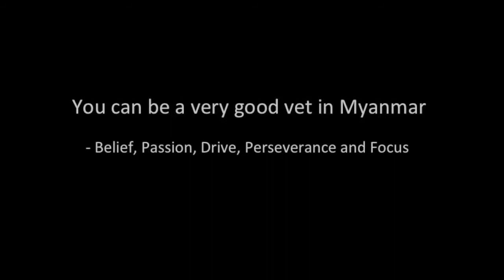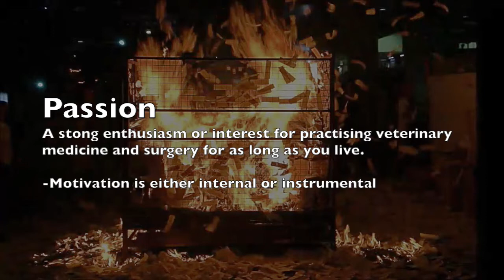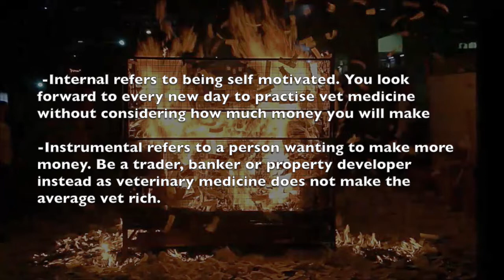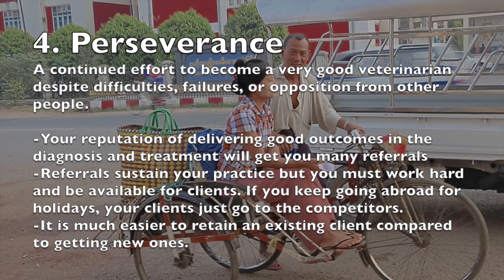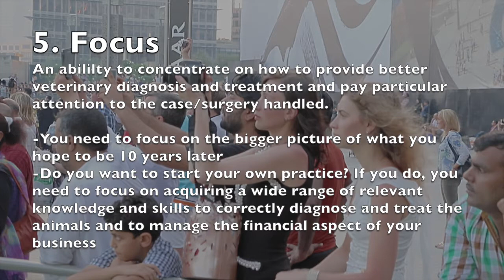Dr Sing's Revised 3-part Lecture to Yezin Univ Final Year Vet students 1/3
August 15, 2014. Guest lecturer to Yezin Univ Final Year Vet Students by Dr Sing Kong Yuen